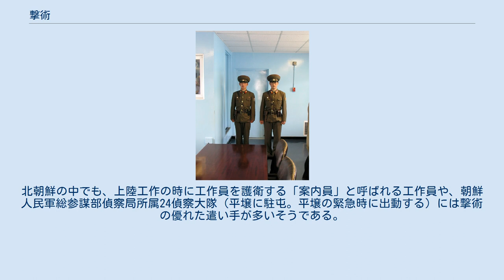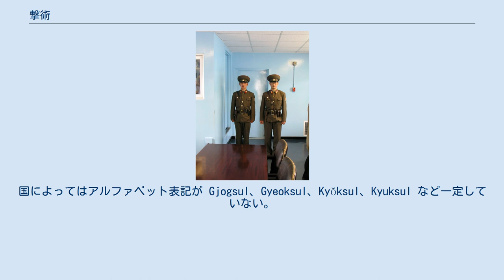撃術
朝鮮民主主義人民共和国の諜報・情報機関
北朝鮮の兵士。
 撃術（げきじゅつ、朝鮮語　격술、キョクスル、gyeok sul）とは朝鮮民主主義人民共和国（北朝鮮）で訓練されている武術、近接格闘術。
主体撃術（しゅたいげきじゅつ）ともいう。
 北朝鮮では人民軍だけでなく、諜報機関などでも訓練されている。
元朝鮮労働党作戦部工作員の安明進によると、その訓練は太い縄で体を打ったり、コンクリートや藁で作った打撃台を打ったりする壮絶なもので、死人が出るそうである。
 1980年代には若者の間で大流行した事がある。
そのきっかけは「命令－027号」という映画である。
映画の内容は北朝鮮の特殊部隊が韓国に潜入して諜報活動をするというものであるが、娯楽の少ない北朝鮮では映画の影響は大きく、映画の登場人物が使う撃術や投擲術が若者に大流行する事となった。
北朝鮮の中でも、上陸工作の時に工作員を護衛する「案内員」と呼ばれる工作員や、朝鮮人民軍総参謀部偵察局所属24偵察大隊（平壌に駐屯。平壌の緊急時に出動する）には撃術の優れた遣い手が多いそうである。
 朝鮮中央テレビでは、しばしば北朝鮮の軍人たちが撃術の型を演武する様子が放映されている。
また、北朝鮮系のインターネットサイトでも、YouTube等に演武の映像を配信している。
 また旧ワルシャワ条約機構諸国の軍隊でも撃術が導入・教育されたケースがある。
例えばドイツ民主共和国（東ドイツ）の国家人民軍では1988年に採用され、朝鮮人民軍から教官が派遣されている。
国によってはアルファベット表記が Gjogsul、Gyeoksul、Kyŏksul、Kyuksul など一定していない。
 複数の敵を想定し、短剣や鈍器も武器として使用することがある。
手足による打撃技が基本であり、空手やテコンドーに近い武術といわれている。
由来は公式には明らかにされていないが、以下のような武術、格闘技が元になっているといわれる。